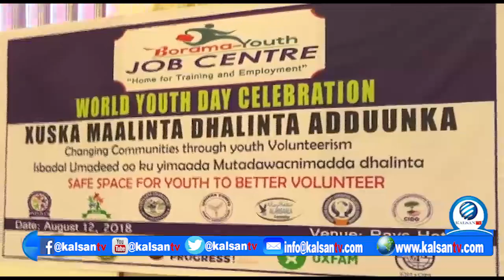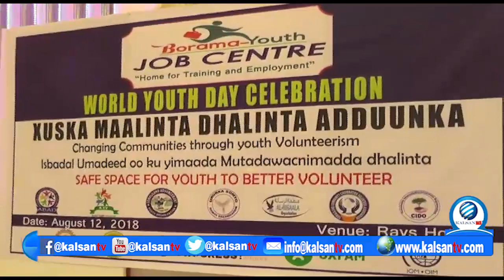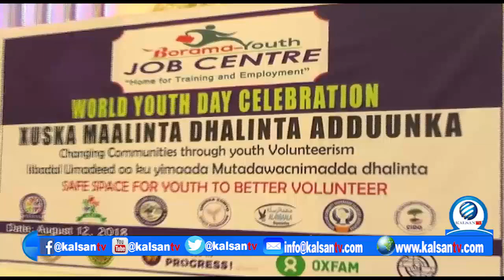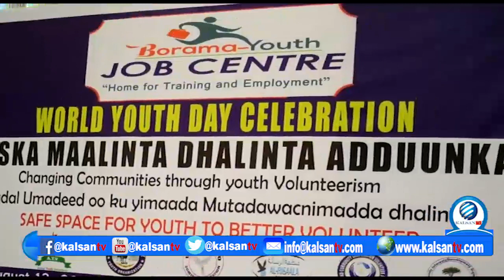Xarunta Shaqo Abuurka Borama Job Center Oo Agaasintay Maalinta Xuska Dhalinyarada Aduun